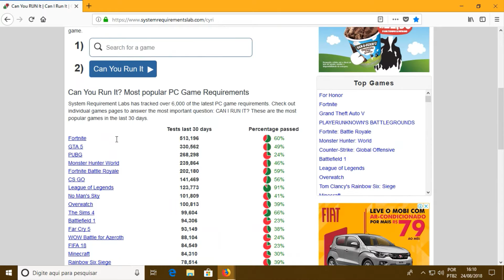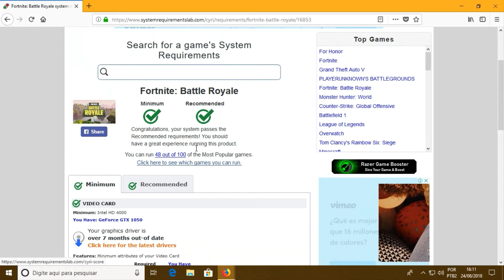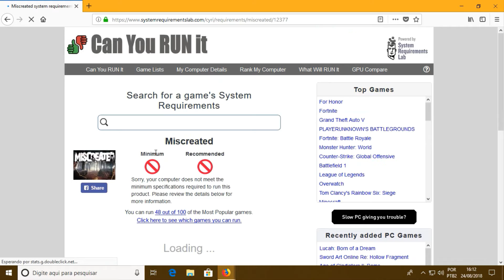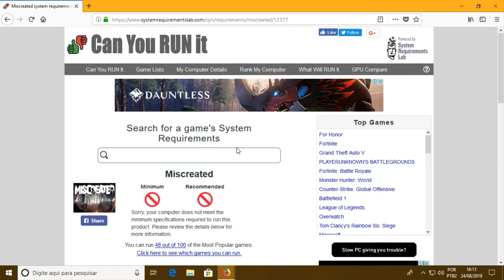COMO SABER QUAIS JOGOS SEU PC RODA - 2018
PARCEIROS

Pandhora Gamer
XANNDE
Sammaster

RUST: MercenarioGamerRJ - Merc - MercenarioRJ
Point Blank: itzSilentDevil
MTA: MercenarioGamerRJ - MercenarioRJ
Hurtworld: MercenarioGamerRJ - MercenarioRJ

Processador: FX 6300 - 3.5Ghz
HD 500GB

E Inscreva -Se

[TAGS]

COMO SABER SE MEU PC RODA GTA V, COMO SABER SE MEU PC RODA GTA 5, COMO SABER SE MEU PC RODA PUBG, COMO SABER SE MEU PC RODA FORTNITE, COMO SABER SE MEU PC RODA FIVEm, COMO SABER SE MEU PC AGUENTA, SITE TOP,  MEU PC AGUENTA GTA 5 ? , RUST, GTA 5, Miscreated, HURTWORLD, MINECRAFT, COMO SABER SE MEU PC RODA MINECRAFT, MEU PC RODA QUAL JOGO? .